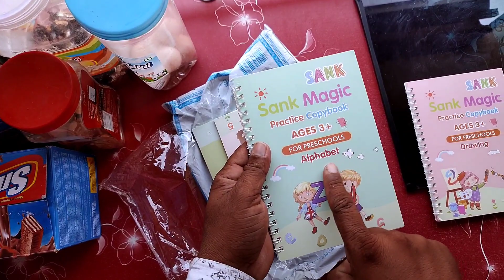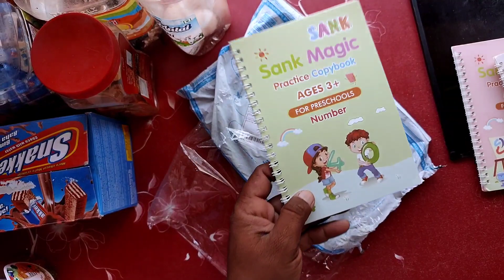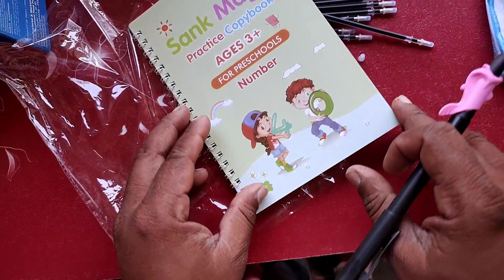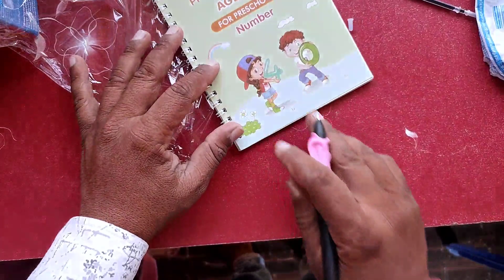Magic Book में कौन सा Magic हैं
honor magicbook,
honor magicbook x,
ноутбук magicbook,
honor magicbook x 16,
honor magicbook x 16 pro,
ноутбук honor magicbook,
honor magicbook x 16 pro 2023,
обзор honor magicbook x 16 pro 2023,
ноутбук honor magicbook x 16 pro 2023,
magic book,
magic books,
book of magic,
magical books,
the magic book,
diy magic book,
real magic book,
kids magic book,
best magic book,
magic cook book,
magic cookbook,
easy magic book,
magic game book,
magic book kids .

Gmail :- Spark24x7official